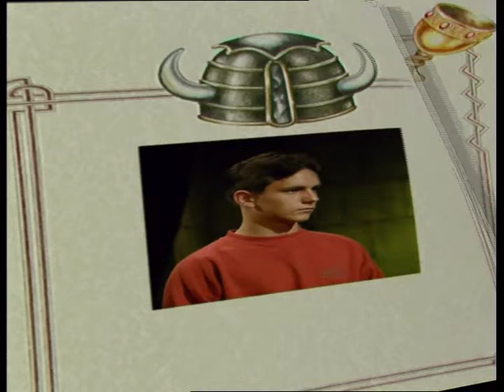Knightmare (Series 6) Episode 0005 09 Oct 1992